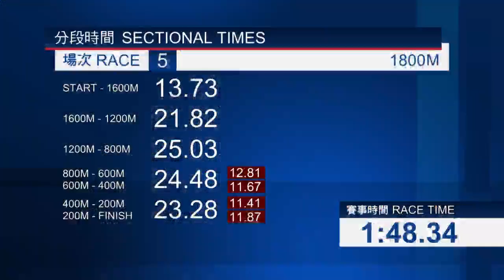【賽後你點睇】22/23 #52 沙田日賽 — Part 2/4（3月11日）